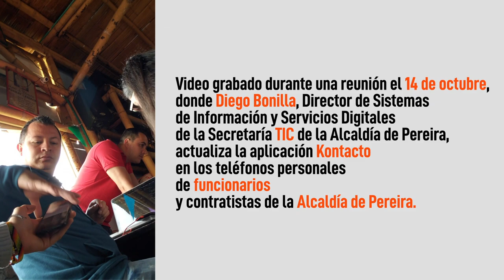Diego Bonilla actualiza la app Kontacto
El director de Información y Servicios digitales de la Secretaría de las TIC del municipio de Pereira actualiza la app Kontacto en los celulares de funcionarios y contratistas de la Alcaldía de Pereira.